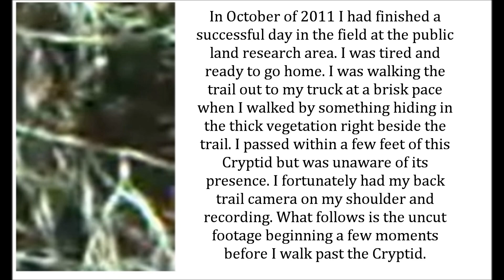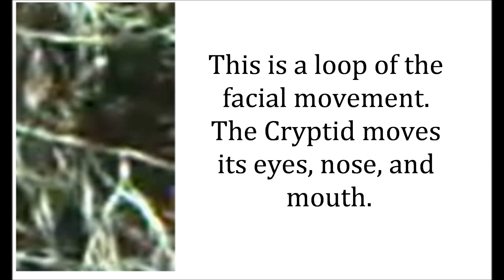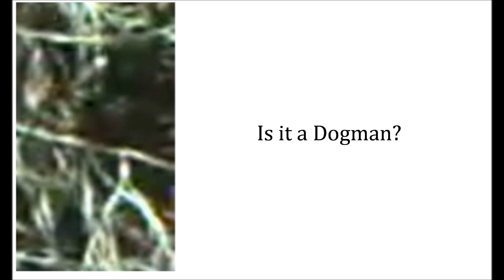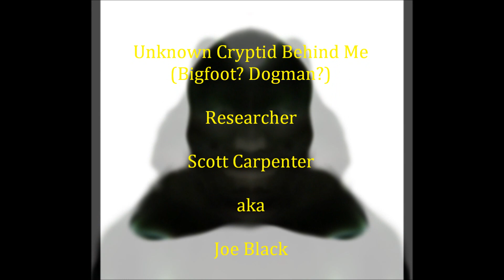Unknown Cryptid - Bigfoot? Dogman?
In October of 2011 I had finished a successful day in the field at the public land research area. I was tired and ready to go home. I was walking the trail out to my truck at a brisk pace when I walked by something hiding in the thick vegetation right beside the trail. I passed within a few feet of this Cryptid but was unaware of its presence. I fortunately had my back trail camera on my shoulder and recording.